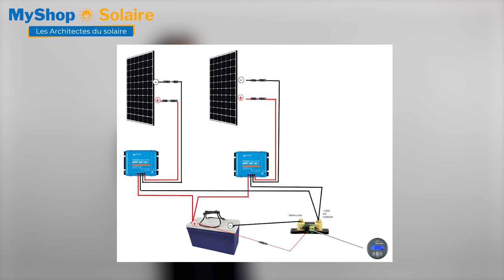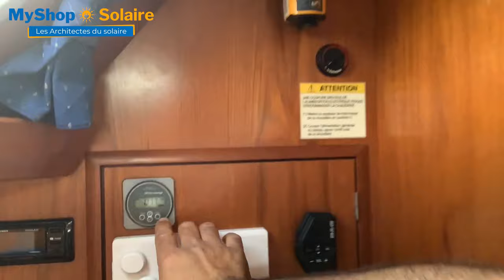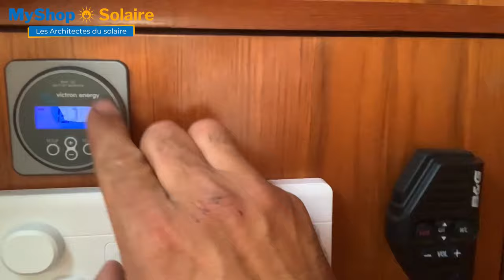Monter son Kit Panneau Solaire pour BATEAU - MyShop Solaire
Installation solaire pour une croisière en mer

Dans cette vidéo, Bertrand nous montre comment installer des panneaux solaires sur son bateau. Il a fait appel à un électricien pour réaliser les travaux, mais vous pouvez également le faire vous-même avec l'aide de My Shop Solaire.

La vidéo commence par l'installation des câbles. Il est important de bien repérer les fils positif et négatif avant de les connecter. Les câbles sont ensuite passés à travers le pont et le bateau jusqu'à la batterie.

Ensuite, les panneaux solaires sont installés sur le pont. Il est important de choisir un endroit bien exposé au soleil. Les panneaux sont ensuite connectés aux câbles.

Enfin, les régulateurs de charge sont installés. Ils permettent de charger les batteries. Dans ce cas, deux régulateurs sont utilisés, un pour chaque panneau solaire. Cela permet d'améliorer les performances de l'installation et de réduire le risque de panne.

La vidéo se termine par une présentation du visualiseur Victron. Cet outil permet de contrôler la charge des batteries.

L’installation réalisée est composée de:
- 2 panneaux UNISUN 300W

- 1 Convertisseur Phoenix 12V/230V 250VA Pur Sinus VE-Direct - Victron Energy

MyShop-Solaire vous remercie pour votre confiance et d’avoir suivi cette vidéo ! 🙂
Parce que votre satisfaction est notre priorité, n'hésitez pas à liker, partager et commenter ! Nous serons très heureux de vous lire et de vous répondre.